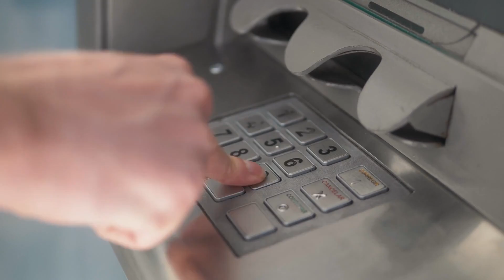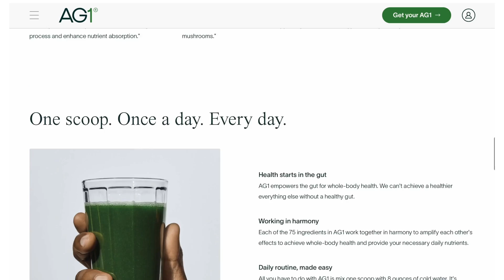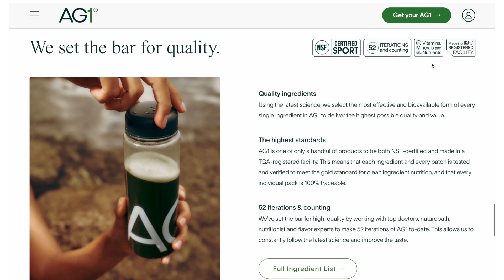The End of Encryption with Michio Kaku and Neil deGrasse Tyson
Michio Kaku and Neil deGrasse Tyson discuss the risks of quantum computing, how quantum computing will impact our national security, climate modeling, and more.

Footage:
Demonstrating Quantum Supremacy

0:00 - Intro
0:52 - National Security & Quantum Computing
5:22 - How Can This Technology Help The Climate Crisis?
9:42 - How Quantum Computing Will Benefit the Average Person